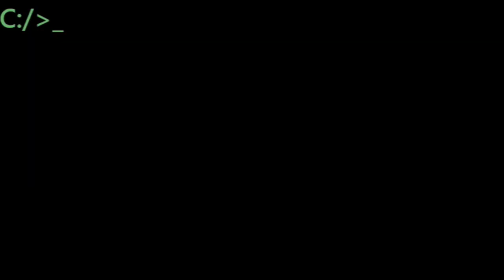#51, ranking for 365 days of movies. My top movies for one year.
Buy this movie:

All Night by the Rose (short stories)

51 Dazed and Confused  9.5
1993
Starring: Jason London, Joey Lauren Adams, Milla Jovovich, Shawn Andrews, Rory Cochrane, Adam Goldberg, Anthony Rapp, Sasha Jenson, Marissa Ribisi, Deena Martin, Michelle Burke, Cole Hauser, Christine Harnos, Wiley Wiggins, Mark Vandermeulen, Esteban Powell, Jeremy Fox, Ben Affleck, Jason O. Smith, Christin Hinojosa, Parker Posey, Matthew McConaughey, Catherine Avril Morris, Nicky Katt
Synopsis: This coming-of-age film follows the mayhem of group of rowdy teenagers in Austin, Texas, celebrating the last day of high school in 1976. The graduating class heads for a popular pool hall and joins an impromptu keg party, however star football player Randall "Pink" Floyd has promised to focus on the championship game and abstain from partying. Meanwhile, the incoming freshmen try to avoid being hazed by the seniors, most notably the sadistic bully Fred O'Bannion.

The story so far:
51 Dazed and Confused  9.5
52 the Lord of the Rings: the Fellowship of the Ring 9.49
53 L.A. Confidential  9.48
54 the Ring 9.47
55 Superman Returns  9.46
56 Toy Story 2  9.45
57 Batman: the Dark Knight Returns 9.44
58 Superman  9.43
59 Toy Story 3 9.42
60 Three Billboards Outside Ebbing Missouri 9.41
61 Son of Batman 9.4
62 Planet of the Apes  9.39
63 Akira  9.38
64 Delicatessen  9.37
65 Ghostbusters  9.36
66 Ghostbusters II 9.35
67 American History X  9.34
68 Higher Learning 9.33
69 Kill Bill vol. 1  9.32
70 Kill Bill vol. 2  9.31
71 the Graduate  9.3
72 Amélie  9.29
73 Man of Steel 9.28
74 American Beauty  9.27
75 Chinatown  9.26
76 Fear and Loathing in Las Vegas  9.25
77 Snatch  9.24
78 Star Trek VI: the Undiscovered Country 9.23
79 Wonder Woman 9.22
80 Blade Runner 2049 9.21
81 Ford v Ferrari 9.2
82 Captain America: Civil War 9.19
83 Spectre 9.18
84 Guardians of the Galaxy  9.17
85 the Lost Boys 9.16
86 Hero  9.15
87 the Lego Movie 9.14
88 Justice League: Crisis on Two Earths 9.13
89 Logan 9.12
90 Arrival 9.11
91 John Wick 9.1
92 TMNT: Turtles Forever 9.09
93 Rise of the Planet of the Apes 9.08
94 Ant-Man 9.07
95 X-Men: First Class 9.06
96 Scott Pilgrim vs. the World 9.05
97 Kung Fu Hustle 9.04
98 Star Wars Episode I: The Phantom Menace  9.03
99 No Country for Old Men 9.02
100 Taken 9.01
101 Payback 9
102 the Emperor and the Assassin 8.99
103 Punch-Drunk Love 8.98
104 the Man From U.N.C.L.E. 8.97
105 Aquaman 8.96
106 Star Trek: Beyond 8.95
107 Kick-Ass 8.94
108 Deadpool 8.93
109 the Last Samurai 8.92
110 Rocky 8.91
111 Creed 8.9
112 Monty Python's the Meaning of Life 8.89
113 Twelve Monkeys  8.88
114 X-Men 2 8.87
115 Hot Fuzz 8.86
116 the Aristocrats 8.85
117 I, Tonya 8.84
118 Justice League: The Flashpoint Paradox 8.83
119 the Fifth Element 8.82
120 Bottle Rocket 8.81
121 Being John Malkovich  8.8
122 Mr. Smith Goes to Washington 8.79
123 Adaptation 8.78
124 the Blair Witch Project  8.77
125 the 40-Year-Old Virgin 8.76
126 Alien 8.75
127 South Park: Bigger, Longer & Uncut 8.74
128 the Triplets of Belleville 8.73
129 Thor Ragnarok 8.72
130 the Breakfast Club 8.71
131 Doctor Strange 8.7
132 the Cable Guy 8.69
133 the Thomas Crown Affair 8.68
134 There's Something About Mary 8.67
135 Romeo + Juliet  8.66
136 Elf  8.65
137 the Texas Chainsaw Massacre  8.64
138 Rocky Balboa 8.63
139 Teenage Mutant Ninja Turtles (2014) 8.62
140 Detroit 8.61
141 the Suicide Squad 8.6
142 Wonder Woman 8.59
143 Superman: Unbound 8.58
144 the Mexican 8.57
145 Star Wars Episode V: The Empire Strikes Back  8.56
146 the Avengers 8.55
147 Crouching Tiger, Hidden Dragon  8.54
148 Jonah Hex  8.53
149 the Lord Of The Rings: the Return of the King  8.52
150 the Lord of the Rings: the Two Towers 8.51